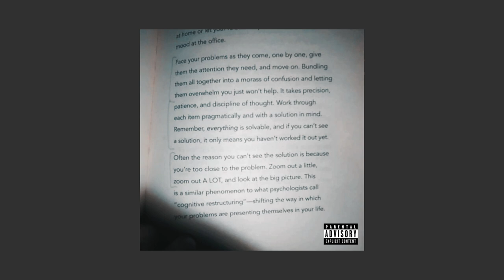Monk - Haven't Worked It Out Yet (Official Audio)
rap rapsongs rapmusic hiphop newrapsong newrapsong2023 newrapsongs newrapsongsthisweek newrapsong2023 rapmusic rap  rapsongs rapsong2023 rapstar  newrapsongs rapgod rapsongsclean rapsongmix newrapper newrappers newrappers2023 newrappersong newrappermusic officialaudio monk monktherealest rappermonk monkmusic monkrap cleanrap rapnation newrap realrap